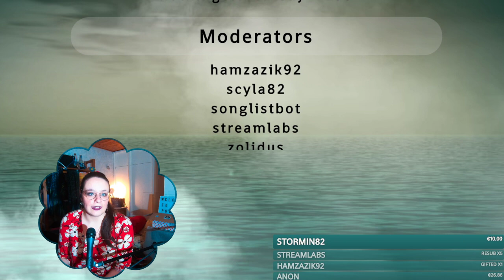Idk what this is, but it's a stream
This is the VOD from the stream from  17/07/2021.

We're live every monday, wednesday, saturday and between 8 - 10 pm CET!!